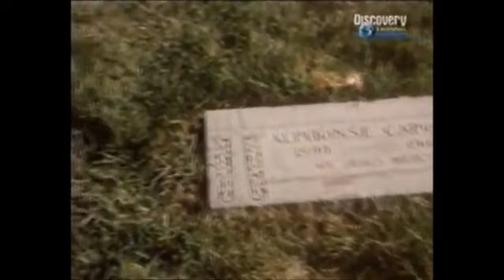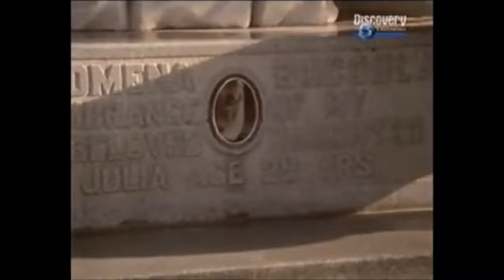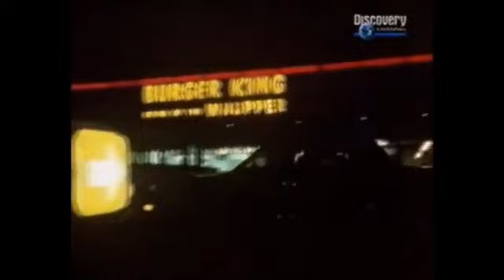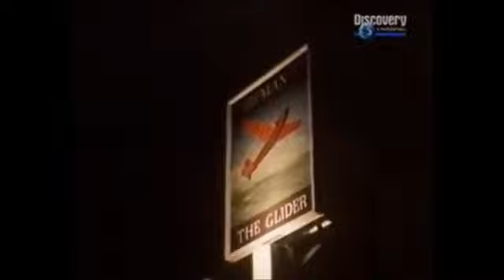Arthur c Clarke's World of Strange Powers ep5. Ghosts, Apparitions and Haunted Houses.